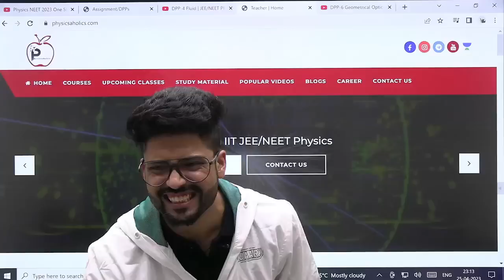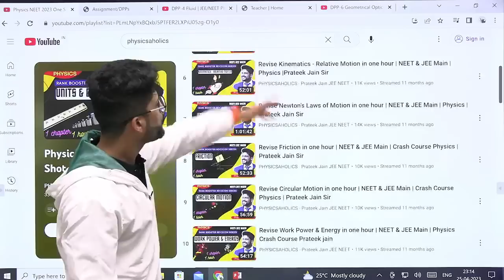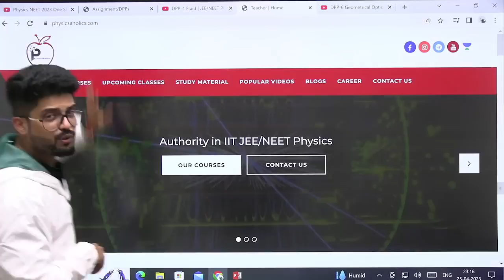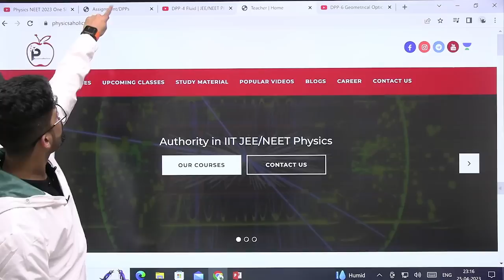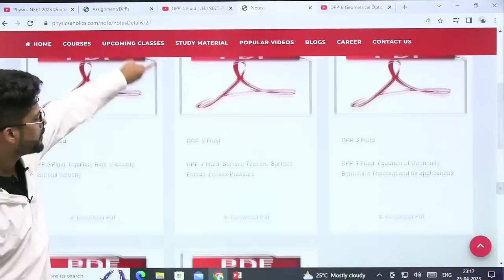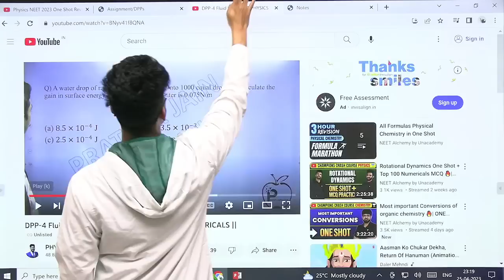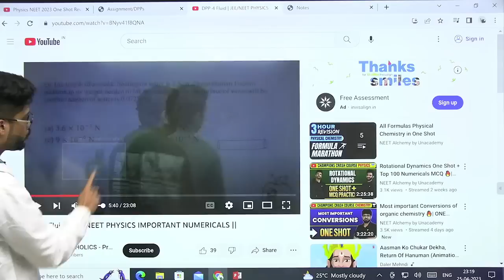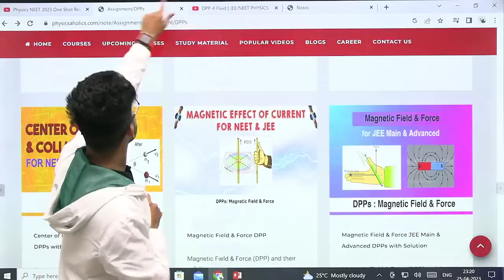Not improving marks in Mock Tests? NEET2024 NEET2025 Physics | Reverse Revision Technique